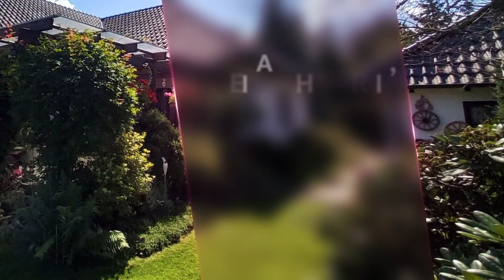MICHELSEN + BINDER Haus verkauft modernes Massivhaus Einfamilienhaus kaufen in Halbe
MICHELSEN + BINDER haben dieses Haus erfolgreich vermittelt: Herrlich großzügiges Haus mit gemütlichem Komfort drinnen und draußen: TERRASSE. RUHE. DACHERESERVE.

Hier haben Sie alles auf einer Ebene. Dieses moderne Massivhaus in Winkelbauweise mit solider Garage, Carport, Gartenpavillon und Pool wurde 2000 fertiggestellt. Es liegt an einer privaten Zufahrt ganz am Rande von Halbe/Teurow in herrlicher Ruhe...

Das gelungen gestaltete Grundstück ist von außen nicht einsehbar. Auf der großen überdachten Terrasse sitzen Sie gemütlich und geschützt bei jedem Wetter...

Der große offene Wohnbereich mit Kamin, offenem Esszimmer und moderner Einbauküche im Landhausstil strahlt Geborgenheit und Gemütlichkeit aus...

Drei komfortable Bäder - zwei im Erdgeschoss und eines im Dachgeschoss - werden durch ein Gartenduschbad in der Garage ergänzt... mehr lesen im PDF-Exposé-Magazin  (Link ist mit Verkauf abgelaufen)"

DAS HAUS VIRTUELL EINRICHTEN:
Wie wäre es, wenn Du schon mal ganz in Ruhe und bequem zu Hause am Computer mit dem Gestalten und Einrichten Deines neuen Zuhauses beginnen könntest?

Wir stellen Dir kostenfrei das Projekt zur Verfügung und Du brauchst nur noch virtuell Möbel rücken und Farben gestalten. (mehr dazu im Exposé-Magazin und

Gefällt Ihnen, wie wir die Immobilien unserer Kunden vermarkten? - Hier sehen Sie weitere Beispiele

Sie wollen wissen, was Ihre Immobilie wert ist? Hier erhalten Sie eine kostenlose Bewertung (im Süden von Berlin und im Land Brandenburg)